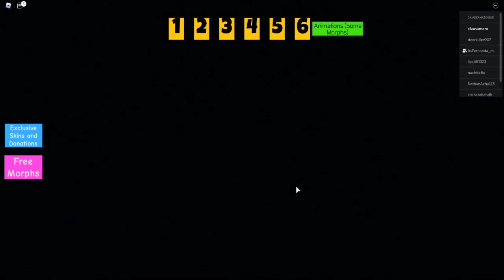NUEVA SKIN FNAF HAPPY FROG COMO TRANSFORMARTE EN HAPPY FROG NEW BADGE NEW SKIN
COMO TRANSFROMARTE EN hAPPY FROG DE FNAF ROLEPLAY TOTALMENTE GRATIS
🌺✨🌮Vuelvete miembro del canal aqui:

🍭🧁💜TIK TOK CLAUZNUÑO